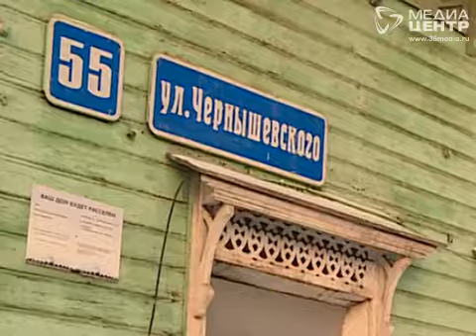Двое человек пострадали во время пожара на улице Чернышевского в Вологде